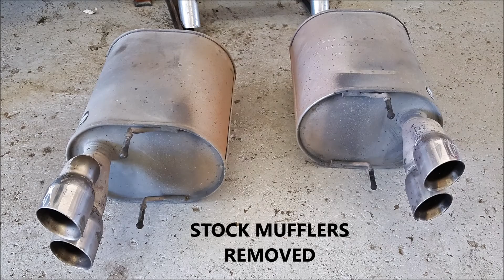2005 Corvette Muffler Replacement Clone Super 10s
SOUND CLIP: 2005 Chevrolet Corvette stock muffler replacement with clone super 10 mufflers by Viper Motorsports Weatherford, Texas • 902 Fort Worth Hwy.